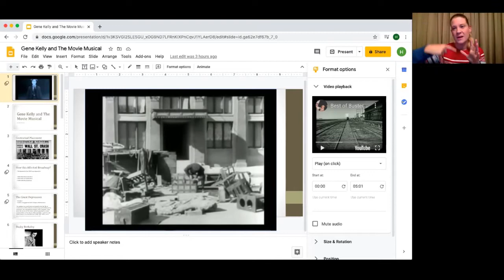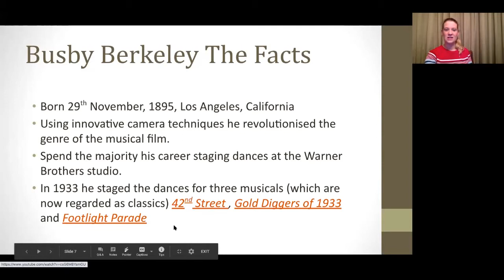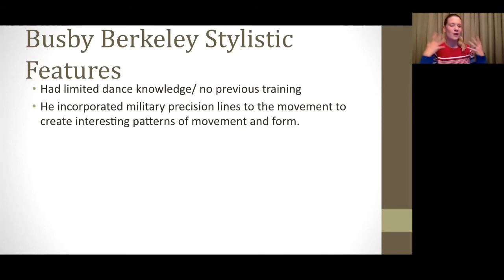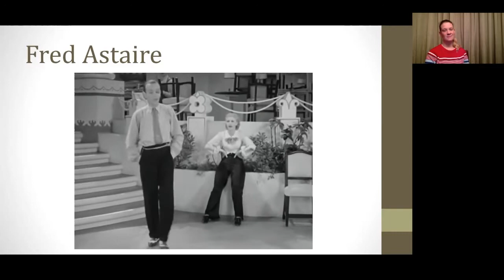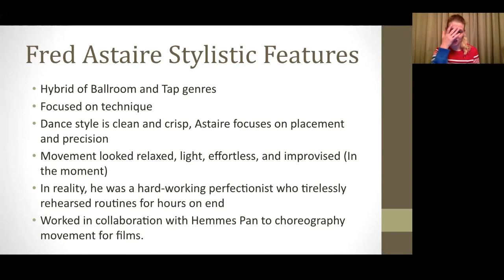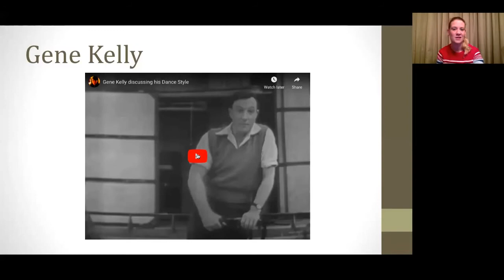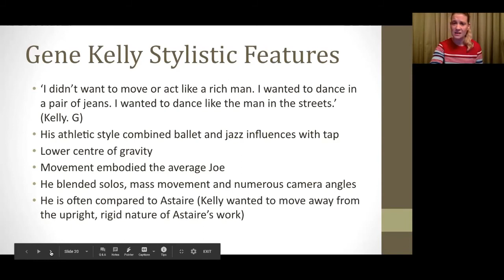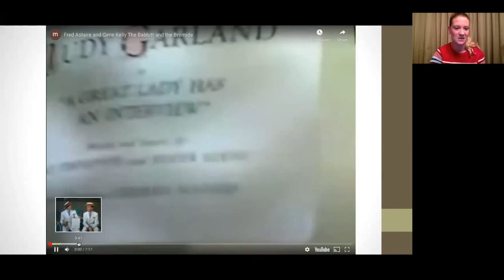Gene Kelly & the movie musical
Lecturer Hannah Dulson looks at the history of the movie musical and the work of Gene Kelly